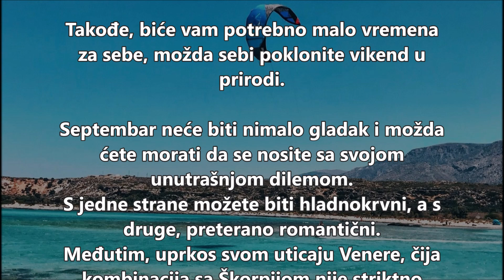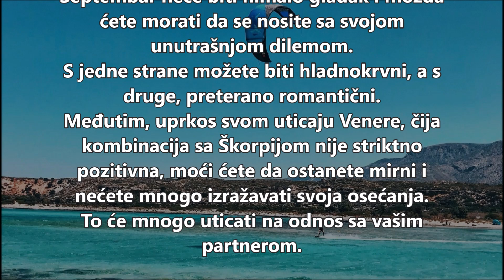ŠKORPIJA - Horoskop za SEPTEMBAR 2024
Horoskopski znak ŠKORPIJA  - Posao, ljubav i zdravlje za SEPTEMBAR 2024.